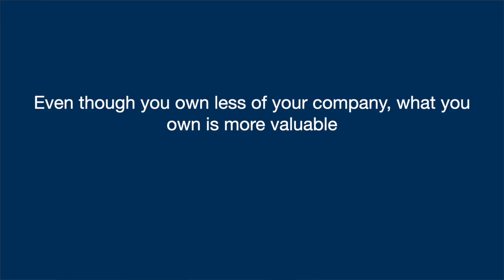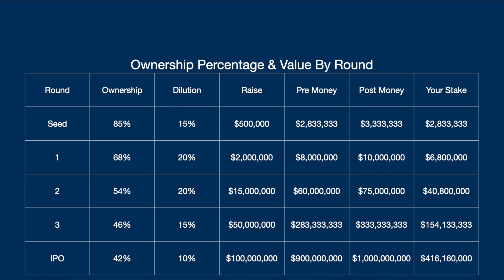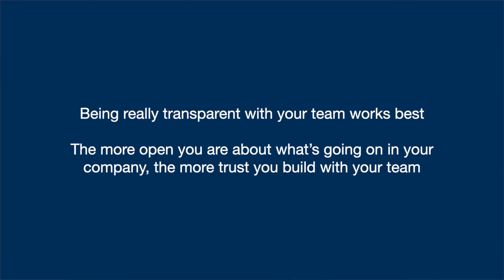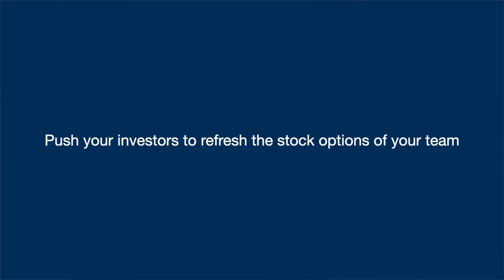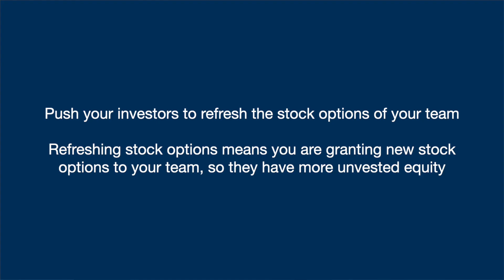Why Equity Dilution Is Good For Startups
When I started my company, I was obsessed with retaining every percent of equity I could. And I remember telling my mentor and advisor, Dave, about my equity-retention philosophy.

Dave looked at me and laughed.  Then he said something I’ll always remember, “Brett, dilution is good.”  I was shocked.  However, Dave was right.

In today’s video, I’ll explain:

Why Dave was right that dilution is good
How you should explain dilution to your team
How you can optimize your team’s equity equity retention

*if necessary

Not Startup Company Structure - Calculating valuation, equity, dilution, But Startup Funding 🔥 Founder Dilution, But Share Dilution IS GOOD For Your Investment, But How To Distribute Startup Equity (The Smart Way), But Startup Funding Explained: Everything You Need to Know, But STARTUP EQUITY - Who Gets What and Why? How does it work?, But Venture Capital Dilution Explained, But How to value a startup: founder long-term equity dilution approach, But The Problem with startup Stock Options, How a Funding Strategy Lowers Founder Dilution | Fundable Startups, But Founder Control 📉 Equity Dilution 💰 Venture Capital, But Protecting Startup Employee Stock Options From Dilution, Explained, But How Stock Warrants Dilution Becomes Dilutive for a Startup, But Equity Dilution in Series- A fundraise | Start-Up | Sarthak Ahuja, But Understanding Equity Dilution - Tekedia Startup Masterclass